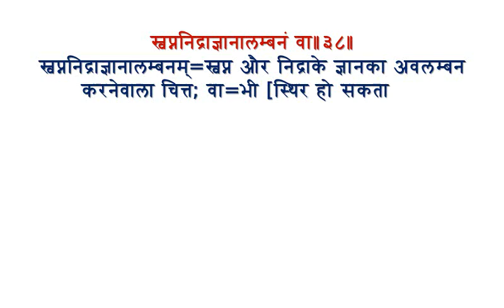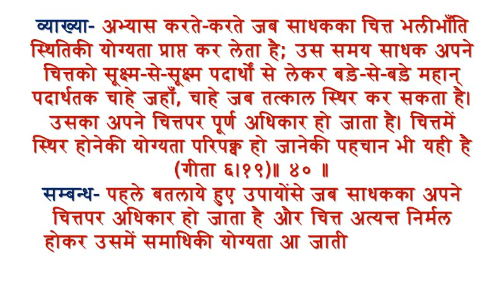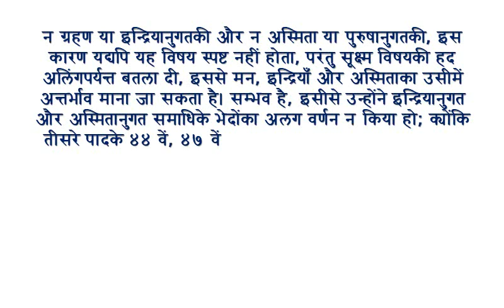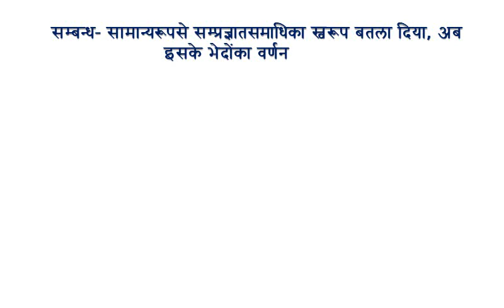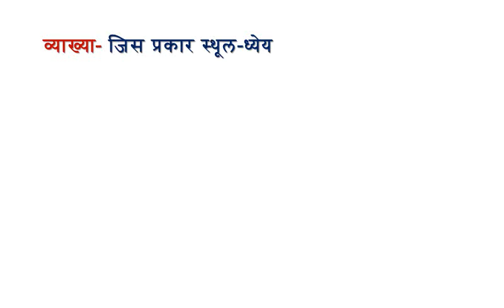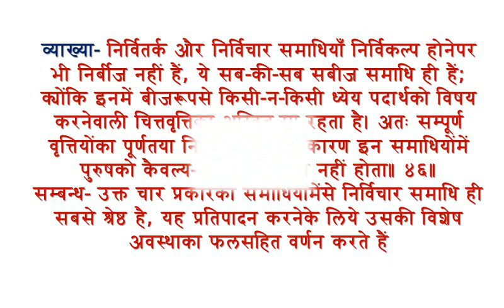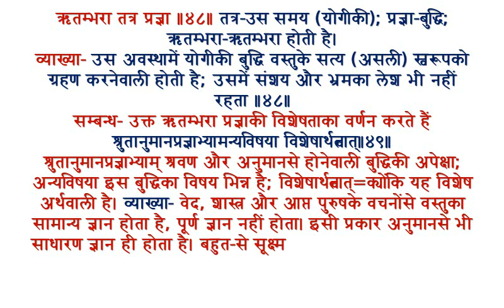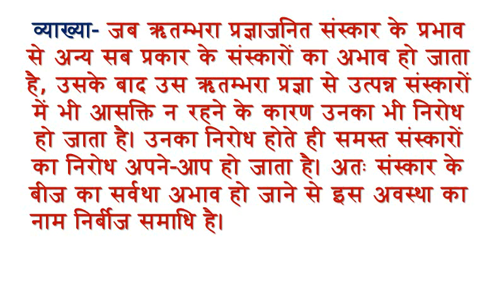समाधिपाद 2, पतंजलीयोगदर्शन, हिन्दी भाष्य सहित,gyanvigyanbrhamgyan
समाधिपाद-2#, पतंजलीयोगदर्शन#_#हिन्दीभाष्यसहित#gyanvigyanbrhamgyan#